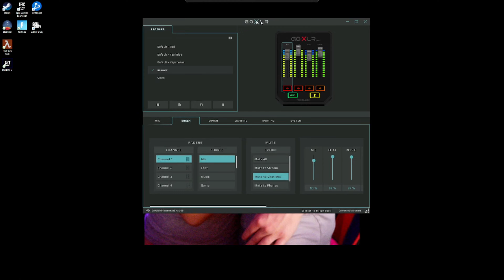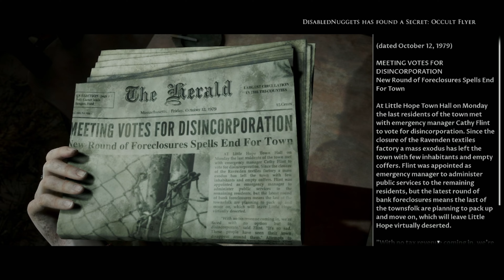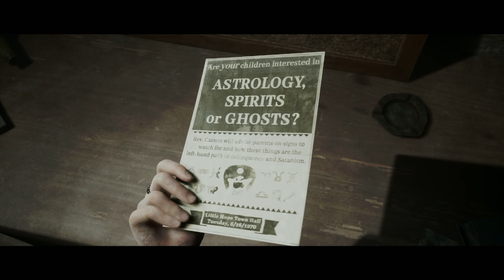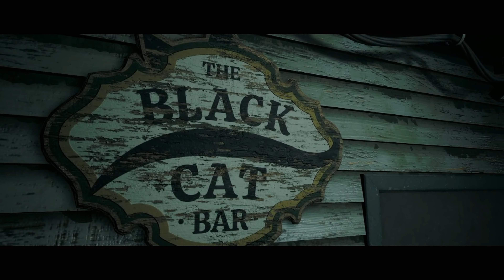Little Hope Part 1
Couple playthrough of Little Hope